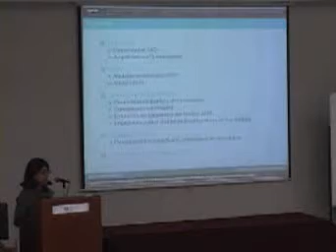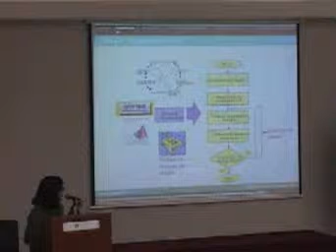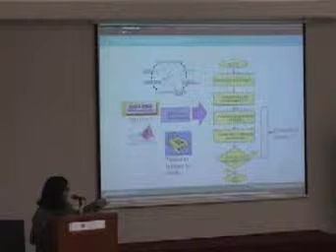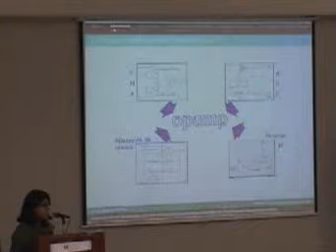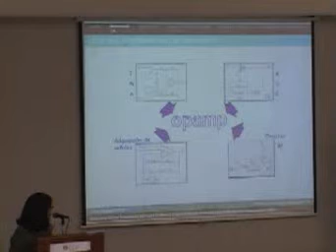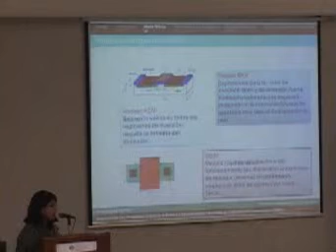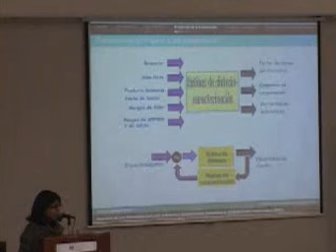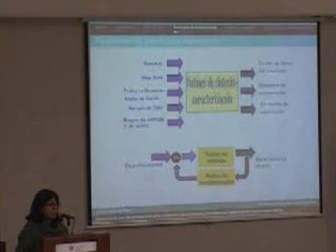Herramienta para síntesis y caracterización automática de amplificadores Part1